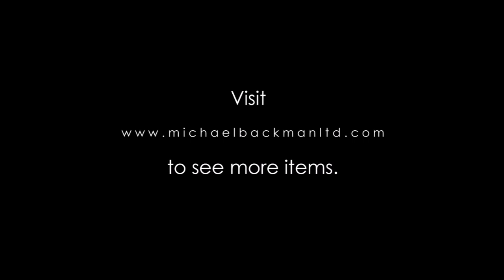6012 Imperial Ottoman Palace Workshop Embroidered Silk Textile Fragment